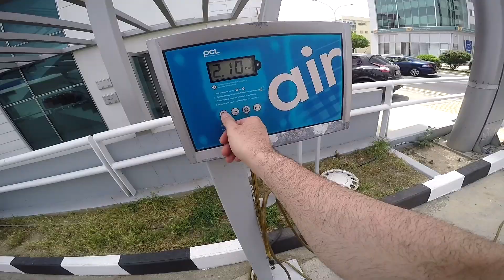Cyprus on the daily. Part 1 (English subs)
Tis poutanas to kangkelo ke tis kotas to lofio...Enjoy!